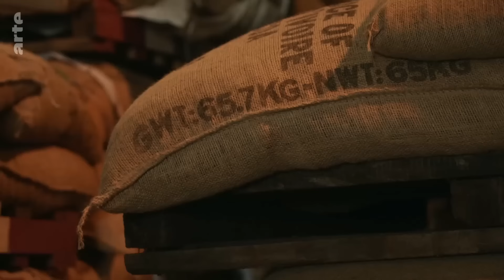Le commerce illégal de cacao enrichit les trafiquants en Côte d’Ivoire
✔CONTINUER A REGARDER MES VIDEOS

LE BUSINESS LE + RAPIDE POUR FAIRE DES MILIIONS EN AFRIQUE EN 5 semaines

Top 8 revenus passifs SECRET qui rend les Africains Multi Millionnaires (10 000$ en 45 secondes)

220 000€ avec ce business en ligne en 1 heure/jour : Gagner de l'argent même depuis l'Afrique

CONFESSION SUR CE METIER TRANQUILLE QUI ENRICHIT PLEIN D'AFRICAINS dans les matières 1ères : DAVY SC

Maroc: HAMID gagne beaucoup d'argent grâce à ses 3 business en ligne FACILE A DEMARRER SANS CAPITAL

Cette Sénégalaise a gagné 1 MILLION de DOLLARS au chômage grâce à ce Business en ligne simple

Il était SDF de Guinée et immigré en France: aujourd'hui il gagne beaucoup d'argent à la maison